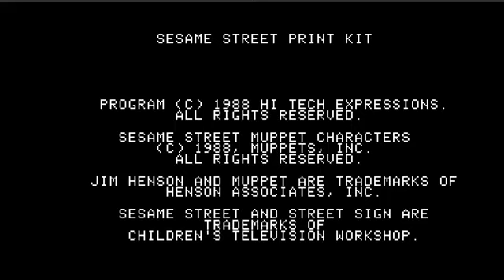Apple II Longplay - Sesame Street Print Kit (1988)(Hi Tech Expressions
Sesame Street Print Kit (1988)(Hi Tech Expressions.